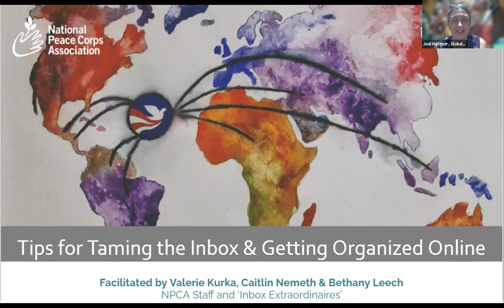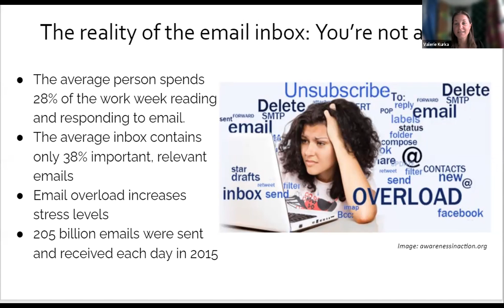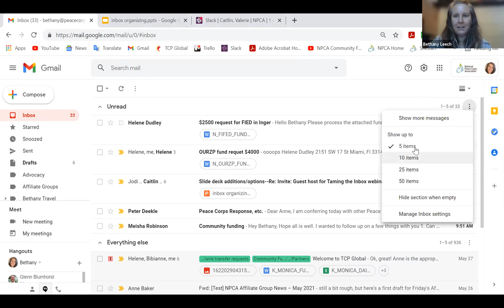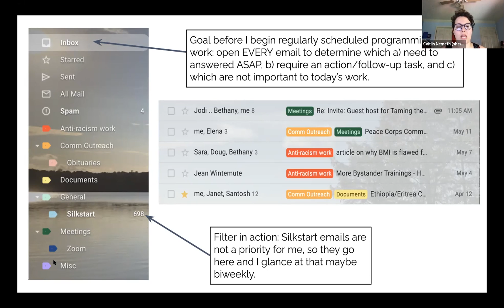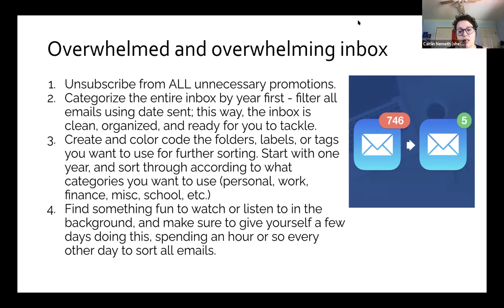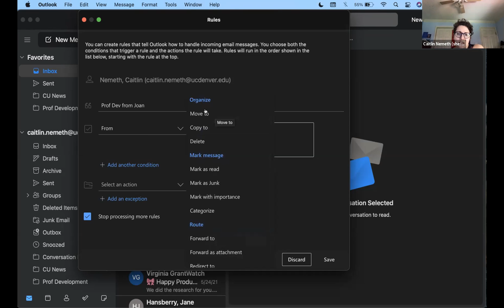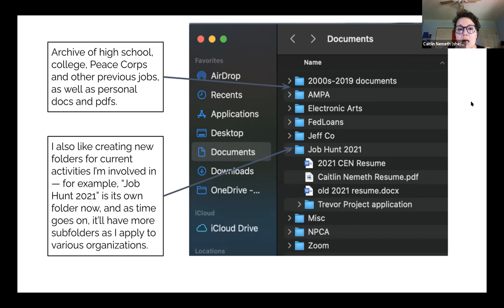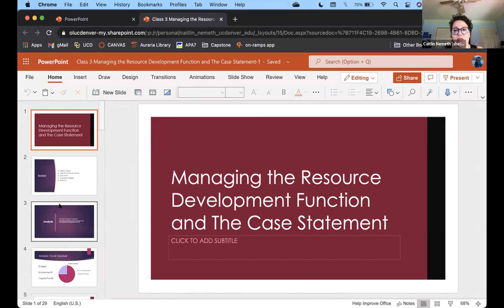Tips for Taming the Inbox & Getting Organized Online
Overwhelmed by the plethora of emails sitting in your inbox? This webinar covers tips, hacks, and settings that can help you organize and regain control of your inbox which contributes to a greater feeling of control over your personal and professional life.

Facilitated by three NPCA employees--Valerie Kurka (Development Officer), Caitlin Nemeth (Community Outreach Specialist) & Bethany Leech (International Programs Officer)--each will share a new and different tip/hack that can help clean up and/or compartmentalize your inbox.

This webinar reviews many different organizational methods available within Gmail and how to utilize them depending on your own organizational preferences. Covering tools like tagging, highlighting, filing, and color coding the inbox to become more visually appealing and informative, there's something for everyone.

About Global Reentry
Need help with your next career opportunity after service? With the Global Reentry Program, National Peace Corps Association (NPCA) is here to help returned Volunteers with readjustment at home after service, provide career and transition resources to help RPCVs overcome challenges and take the next steps toward healthy lives and successful careers.

We're National Peace Corps Association (NPCA) — a mission-driven social impact organization that encourages and celebrates lifelong commitment to Peace Corps ideals. NPCA supports a united and vibrant Peace Corps community of nearly a quarter million individuals — including current and Returned Peace Corps Volunteers, current and former staff, community partners around the globe, family, and friends — in our efforts to create a better world. Find out more, get the latest news for the Peace Corps community, sign up for our newsletter, and join. Basic membership is free

Recorded 5/28/2021